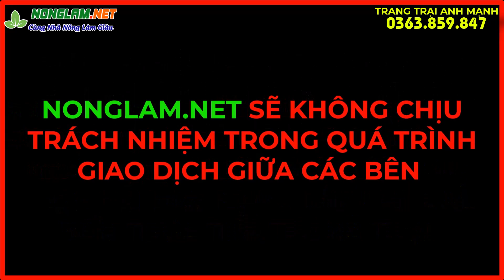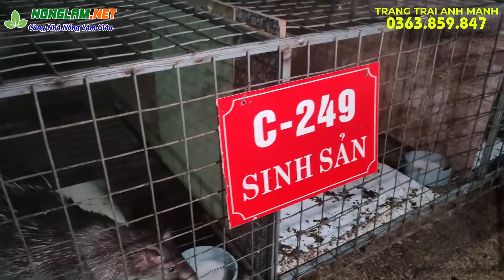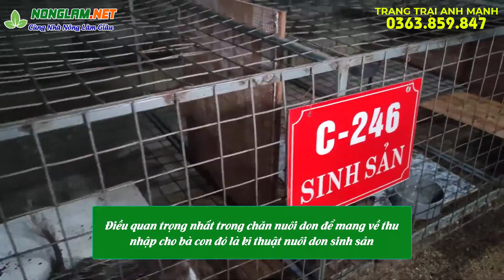Nuôi Con Gì Có Đầu Ra Kĩ Thuật Chăn Nuôi Don Lãi Cao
Chăn nuôi don đã được lâu lăm. Phát triển với nhiều trang trại khác nhau trên toàn Quốc và chia sẻ kiến thức cho rất nhiều bà con chăn nuôi. Anh Bùi Công Mạnh chủ chuỗi trại chăn nuôi này đã nhận thấy một điều. Nhiều bà con đã quá vội vàng chăn nuôi luôn khi biết được hiệu quả kinh tế của chúng là rất lớn mà không chịu bỏ chút thời gian để tìm hiểu kĩ về kinh nghiệm, kiến thức của những người đi trước. Dẫn đến nhiều trường hợp chăn nuôi không thành công và mất niềm tin với nghề này. Với những trang trại có nhiều kinh nghiệm thì nghề này là một mỏ vàng của ngành chăn nuôi còn đối với những ai tham lam lười học hỏi thì khó có được thành công. Chính vì vậy tại video này anh muốn chia sẻ lại cho bà con một lần nữa về kiến thức và kinh nghiệm chăn nuôi don của trang trại anh.
Đầu tiên là phần trại nuôi don. Bà con có thể tận dụng bất cứ phần mái che nào của gia đình không dùng đến đều sử dụng được để nuôi don. Miễn sao phải đảm bảo kín đáo don không thoát ra ngoài được khi xổng chuồng, không để mưa hắt vào chuồng nuôi. Không khí lưu thông tốt, không bị nắng nóng vào mùa hè và bà con ở miền Bắc cần che chắn cẩn thận vào mùa đông để chồng không bị lạnh. Duy trì nhiệt độ ổn định từ 21 đến 32 độ C là tốt nhất. Mời bà con cùng tham khảo cách làm của anh Mạnh để có một trại don như ý.
Về phần chuồng nuôi nhốt. Có nhiều kiểu thiết kế với các loại vật liệu khác nhau mà bà con có thể làm được để nuôi nhốt don. Như chuồng làm bằng gỗ, làm bằng cách xây gạch, hay làm bằng lưới sắt kết hợp gạch men như trại của anh Mạnh đây. Anh cho biết đây là kiểu chuồng  tối ưu nhất, tiết kiệm nhất cho cả những trại lớn và những hộ chăn nuôi nhỏ lẻ. Với các loại vật liệu và kích thước chuồng như sau.
Điều quan trọng nhất trong chăn nuôi don để mang về thu nhập cho bà con đó là kĩ thuật nuôi don sinh sản. Cũng từ kiểu chuồng linh động như anh vừa chia sẻ thì đến khi ghép đôi cho don cũng rất thuận tiền, không cần phải động chạm hay bắt trực tiếp don đực qua don cái mà anh chỉ cần một hành động nhỏ đó là rút tấm ngăm chuồng ra là được. Nhưng khi nào thì bà con ghép đôi cho don, khi nào thì tách, biểu hiện như thế nào là don đã mang thai thì bà con cần phải theo dõi kĩ phần chia sẻ này của anh Mạnh.
Còn một vấn đề nữa mà bào con chưa có kinh nghiệm hay mắc phải đó là lựa chọn con giống. Trên thực tế đã có không ít bà con lựa chọn nhầm con giống, sai giới tính dẫn đến nuôi don không sinh sản hoặc sinh sản kém. Vậy trước khi mua con giống bà con cần đến trực tiếp các trang trại chăn nuôi để tham qua và lựa chọn những con giống tốt cho mình. Khi bà con trực tiếp lựa chọn con giống thì sẽ giảm thiểu tối đa được những rủi ro khi chăn nuôi. Đây là cách mà anh Mạnh chọn con giống bà con có thể tham khảo.
Khi xem được cách làm và cách chăn nuôi don thì nhiều bà con cũng mong muốn được đến trực tiếp tham quan và học hỏi từ những mô hình như thế này. Anh Mạnh cũng rất sẵn lòng đón tiếp bà con khi đến tìm hiểu chăn nuôi don. Bà con dãy đến với trại của anh có đại chỉ tại Bình Minh – Trảng Bom – Đồng Nai để nhận được những ữu đãi, hỗ trợ chăn nuôi, bao tiêu đầu ra và các loại giấy tờ cần thiết khác.